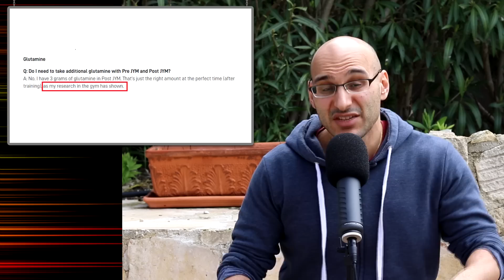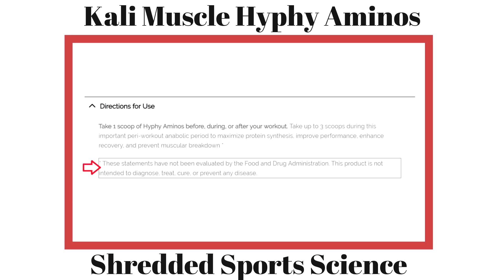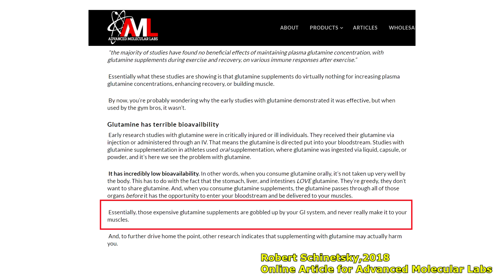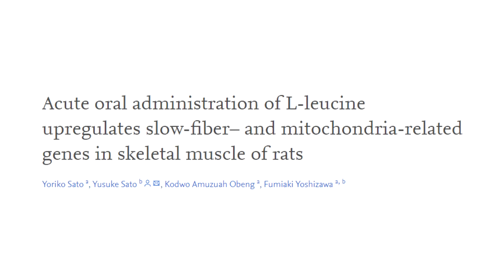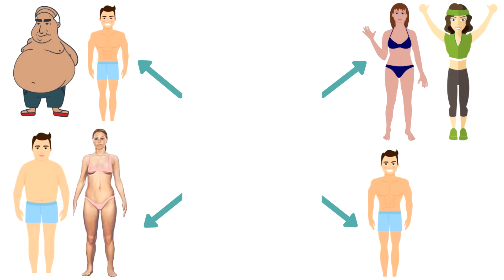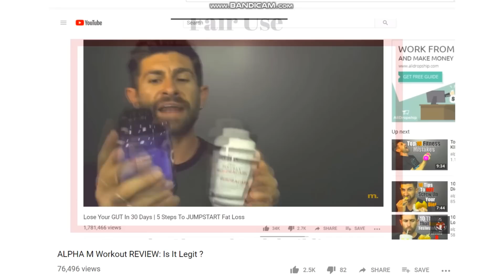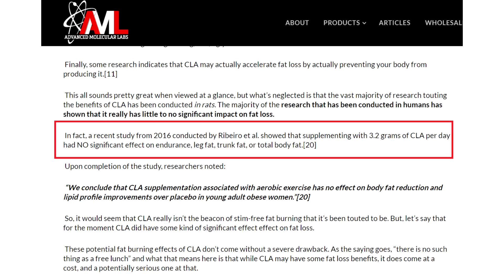AVOID These Supplements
SHREDDED SPORTS SCIENCE
My list of supplements to avoid in this video are Glutamine, BCAAs, L- Carnitine and CLA.

Anatomy footage by Krivault